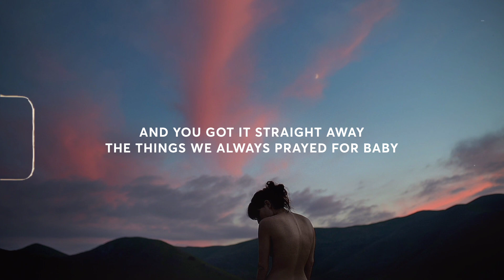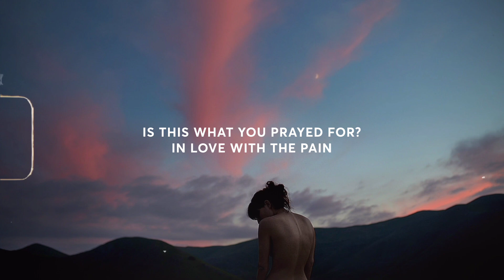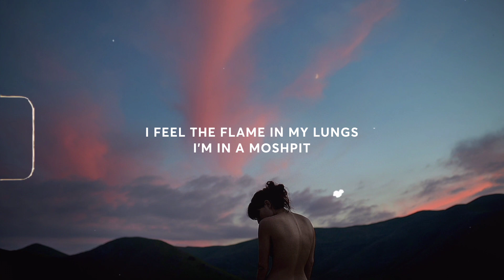TRUST NOBODY - Blood! (lyrics)